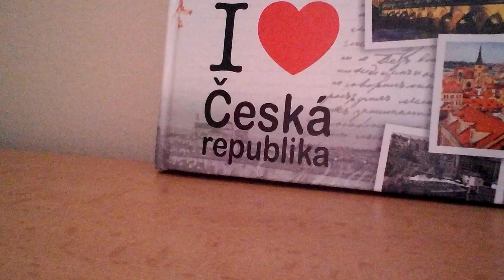KIARA 14# ( bude párty u Pinky ? )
Pardon za ten konec